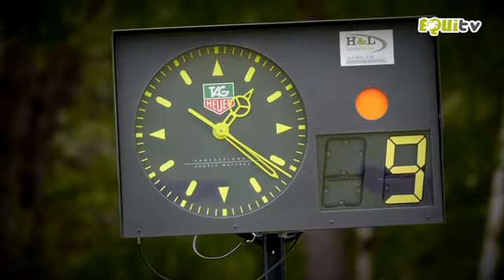SaumurComplet 2013 - Ep11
2'40 de cross, les meilleurs cavaliers mondiaux étaient à Saumur en 2013, ils le seront en 2014. Rendez-vous du 22 au 25 mai 2014 !

Production et réalisation EquiTV.
En partenariat avec la Sellerie Butet

2'40 cross country video, intense,breathtaking... The best riders were here in 2013 and will still be there! Come and meet them, from 22 to 25 May 2014!